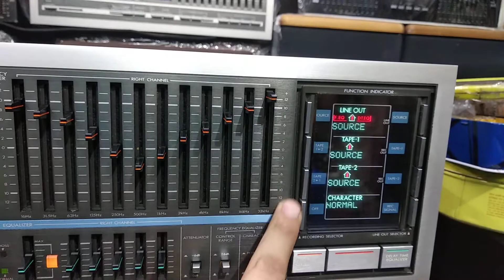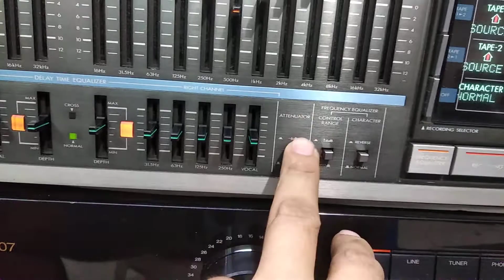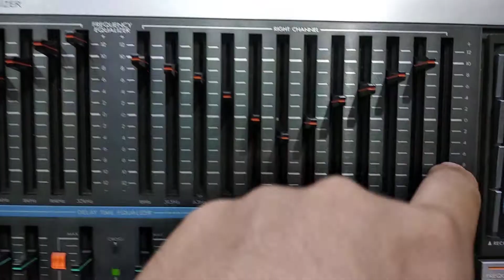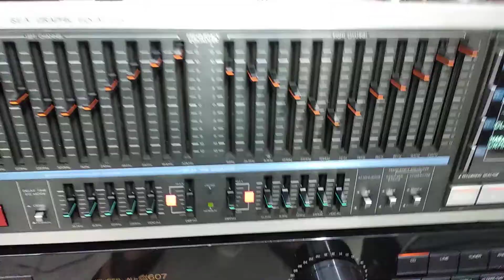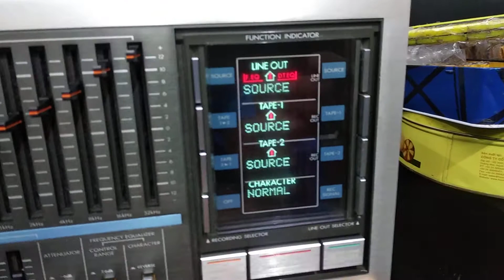VICTOR R7 LẠI CÓ HÀNG 👉0981956486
Hàng bãi nhật , chất âm miễn bàn
Victor thương hiệu nổi tiếng
Kích thước ngang 43,5cm máy chạy điện 100v cs 20w
Mọi nhu cầu mua sắm lh 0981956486 Zalo & fb hoặc đến trực tiếp shop tại số 8 ngách 26 ngõ trần cao vân chợ trời hà nội để xem hàng và nghe thử